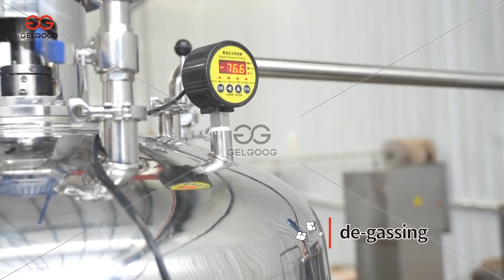lini pengolahan selai kacang, proses produksi selai kacang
Lini produksi selai kacang ini adalah peralatan pemrosesan yang ideal untuk menghasilkan selai kacang yang lembut dan selai kacang yang lembut. Lini ini memiliki keunggulan otomatisasi tinggi, kontrol terintegrasi yang mudah dioperasikan, dan kinerja yang stabil.